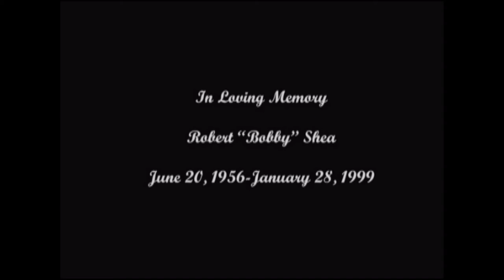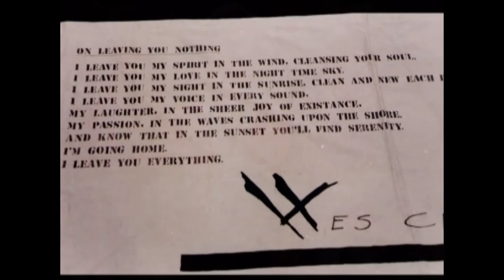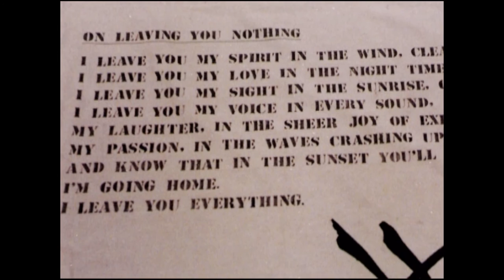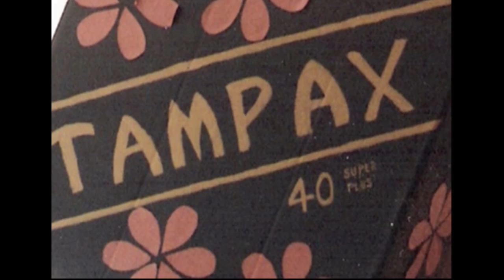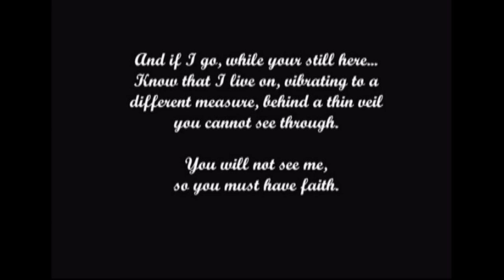In Loving Memory of Bobby Shea